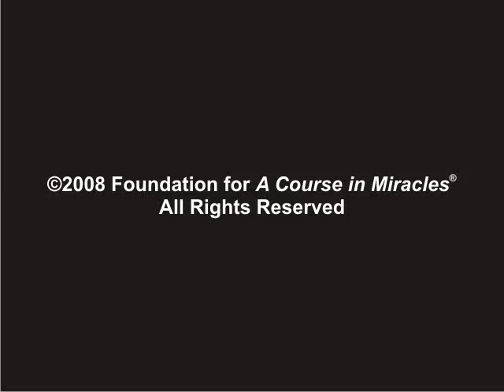Part 11 -- Workshop on "The Real World"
Gloria and Kenneth Wapnick present a workshop on the process of attaining the real world. Kenneth explains how the world attempts to bring truth into the dream, as well as discussion of what one experiences while in the "real world."

Filmed in June 1994 at the Foundation for "A Course in Miracles" Academy and Retreat Center in Roscoe, NY.